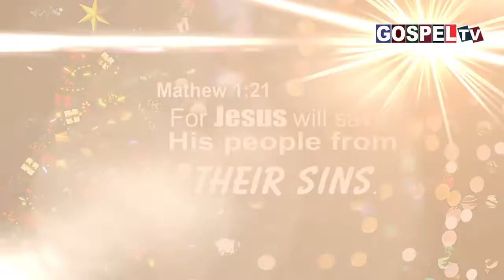இன்றைய வேத வசனம் 3 டிசம்பர் 2022 || Today's Bible Verse 3 December 2022 || Mathew 1:21